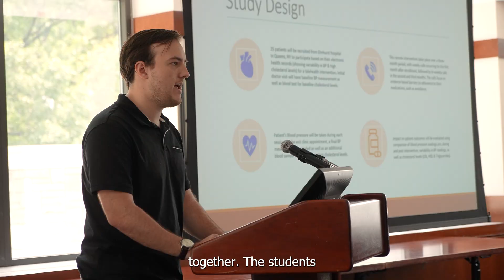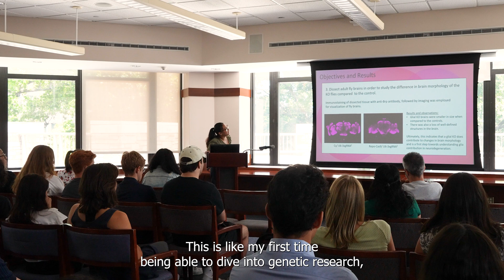Exploring Research Beyond the Classroom | Fordham College at Rose Hill Summer Research 2023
More than 30 undergraduates at Fordham College Rose Hill just completed a summer full of research, mentorship, and exploration. The second annual FCRH Summer Research Program, which had its final presentations on August 1 and 3, provides its participants with a unique opportunity to dedicate the summer to a research project of their choosing. Students in the program are provided with a grant, the option for on-campus housing, and weekly lunches and events with the other members of the program. Topics for research projects vary drastically, with everything from fly-brain research in a lab to an analysis of disabilities in the Peanuts comics being fair game.